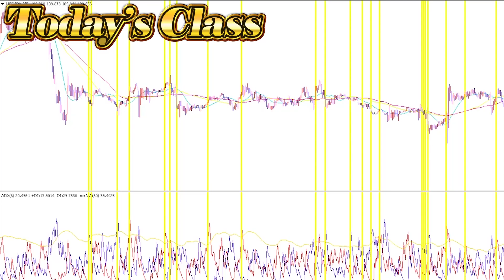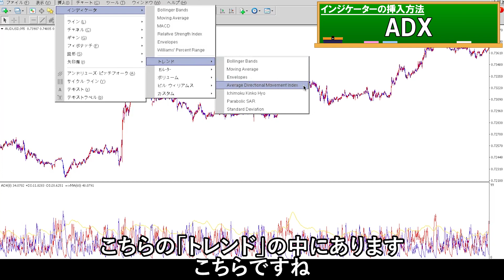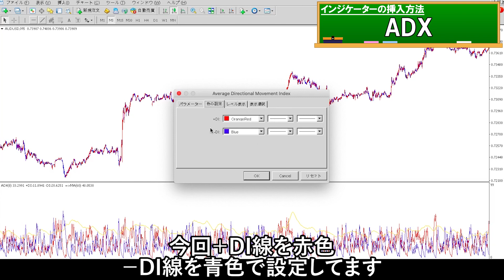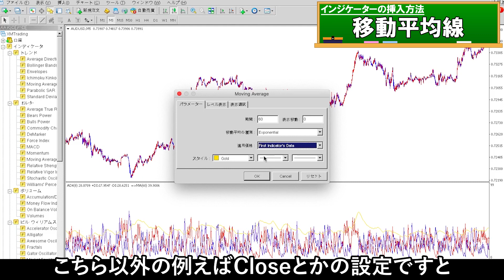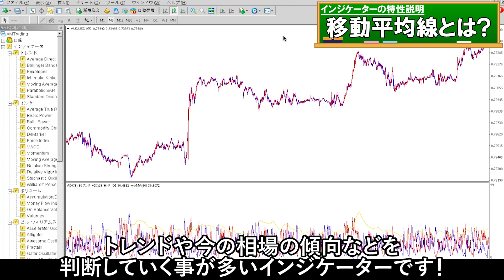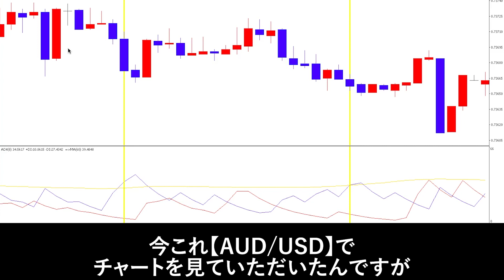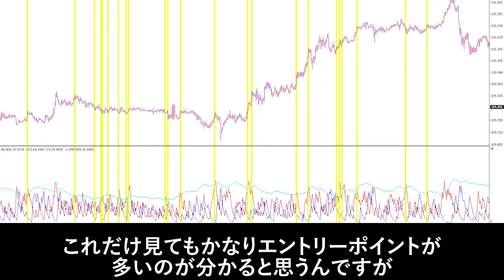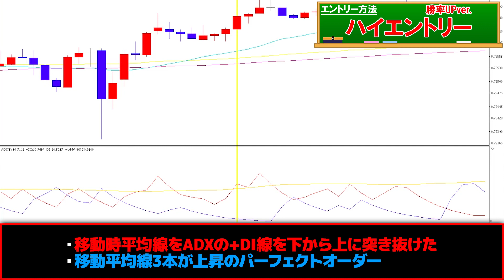【時間がない人必見】エントリーポイント多数の勝率93.8％！今すぐ稼げる王道5分順張り手法【バイナリー 副業】【投資 FX】